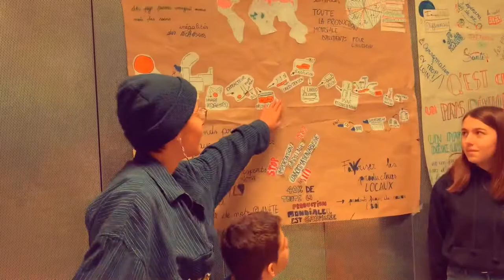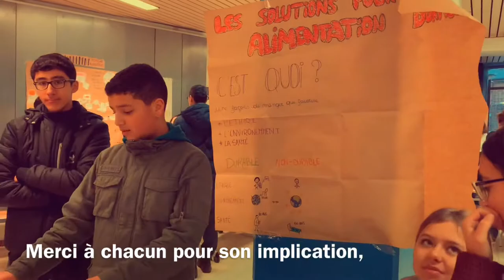Petit-déjeuner de sensibilisation sur la justice alimentaire au LIRL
Les élèves de 2e C et 2e D ont organisé ce 23 janvier un petit-déjeuner de sensibilisation sur la justice alimentaire et l’inégalité des richesses. Élèves, parents et profs ont montré leur intérêt lors de ce moment convivial et instructif !